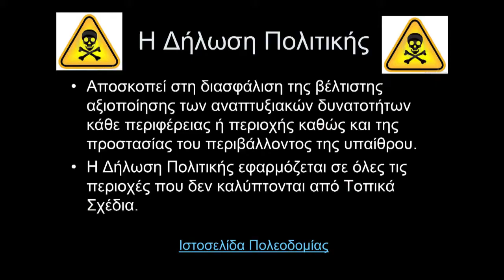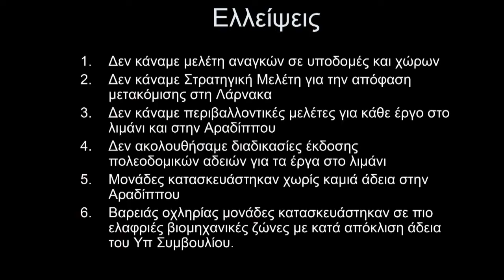Οι αυθαιρεσίες για βιομηχανοποίηση της Λάρνακας 28-12-2014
Η Βιομηχανοποίηση της Λάρνακας συντελείται με πάμπολλες αυθαιρεσίες και απουσία Στρατηγικής Μελέτης, Περιβαλλοντικών Μελετών, Πολεοδομικών και Οικοδομικών Αδειών και με τοποθέτηση εγκαταστάσεων Βαριάς Βιομηχανίας σε Ζώνη Ελαφριάς Βιομηχανίας.
Μέρος της παρουσίασης που έκανα σε πολίτες της Λάρνακας